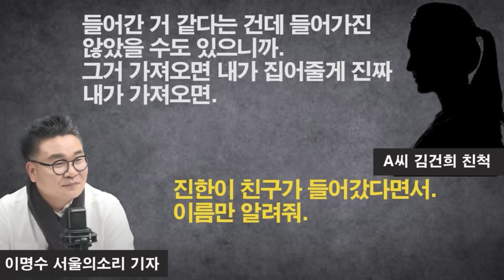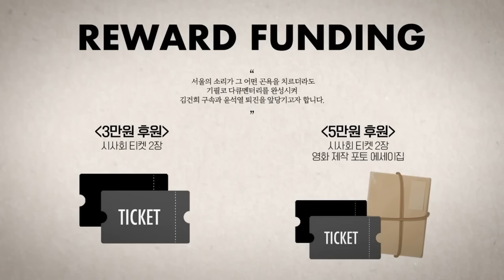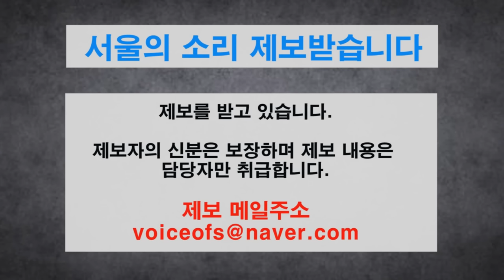김건희 동생 친구 5급 채용 의혹! [김건희 친척 12시간 녹취록]